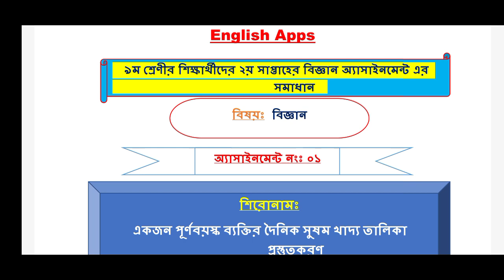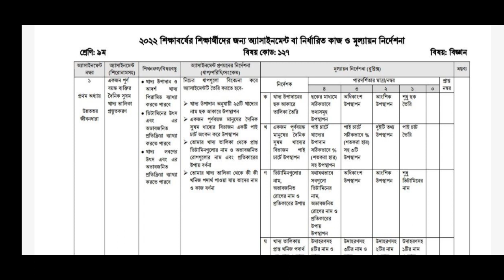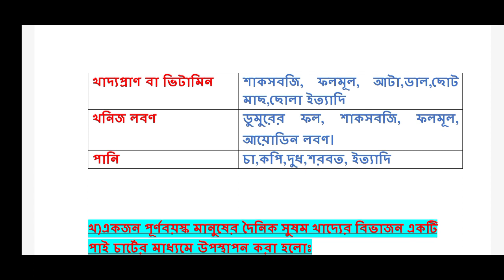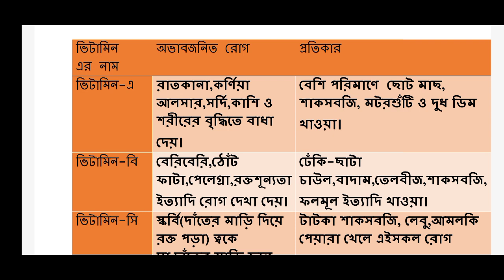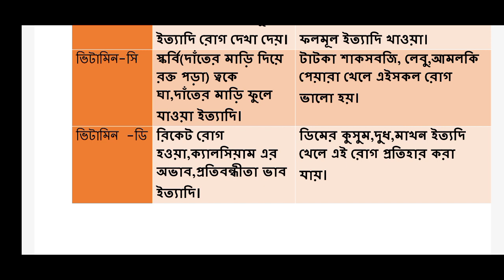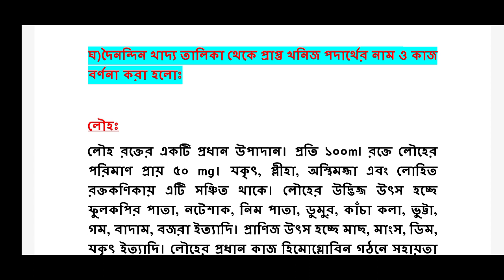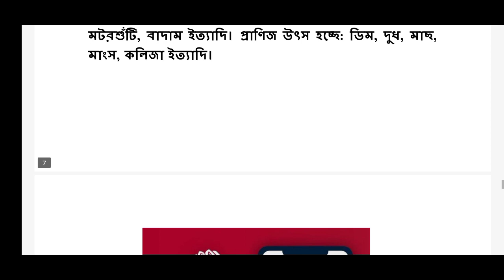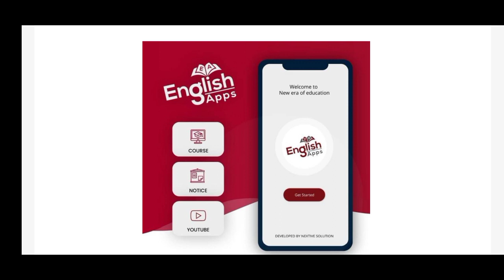Class 9 Science Assignment Answer 2022 2nd week||৯ম শ্রেণির বিজ্ঞান এসাইনমেন্ট|| Assignment Class 10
৯ম শ্রেণির লাইভ ক্লাসে ভর্তির লিংকঃ(বিজ্ঞান বিভাগ)
(১৫০০ টাকা প্রতি মাসে)

৯ম শ্রেণির কমার্সের সকল বিষয়-(৫০০ টাকা)
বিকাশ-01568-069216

৯ম শ্রেণির বিজ্ঞান বিষয়-(২০০ টাকা)
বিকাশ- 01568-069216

টাকা পাঠানোর পদ্ধতি:
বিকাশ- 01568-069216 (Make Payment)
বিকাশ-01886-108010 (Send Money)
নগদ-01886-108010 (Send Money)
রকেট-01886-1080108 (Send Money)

বৈশিষ্ট্যঃ
★নিজস্ব অ্যাপের মাধ্যমে ক্লাস ও পরীক্ষা।
★মাসে ১০০ জুম অ্যাপে লাইভ ইন্টারেক্টিভ ক্লাস।
★ঢাকা বিশ্ববিদ্যালয় ও মেডিকেলের মেধাবী শিক্ষার্থীদের দ্বারা পাঠদান।
★২৪/৭ ম্যাসেঞ্জার গ্রুপ সাপোর্ট।
★Class Test, Weekly Test, Monthly TestTest ও Solve Class এর মাধ্যমে মূল্যায়ন।
★প্রতি মাসের শেষ ৩ দিন মাসিক পরীক্ষা।
★প্রত্যেক ক্লাসের রেকর্ডিং থাকবে।
★লেকচার শিট ও প্রাকটিস শিটের প্রদান।
★SMS এর মাধ্যমে পরীক্ষার ফলাফল প্রেরণ
★প্রত্যেক ক্লাসে ডিজিটাল অ্যাটেন্ডেন্স এবং SMS অ্যালার্ট।
★প্রত্যেক সাবজেক্ট বেসিক থেকে পড়ানো হয়।
★এখন থেকেই ঢাকা বিশ্ববিদ্যালয়, বুয়েট,মেডিকেল অ্যাডমিশনের জন্য পাঠদান করানো হয়।

আমাদের অভিজ্ঞ শিক্ষকমণ্ডলীঃ
★আ.স.ম.আল আমিন
ঢাকা বিশ্ববিদ্যালয়
ফাউন্ডার,English Apps
★তানজিম আহমেদ
গণিত বিভাগ,ঢাকা বিশ্ববিদ্যালয়
★সামিউল হাসান
পদার্থবিজ্ঞান বিভাগ,ঢাকা বিশ্ববিদ্যালয়
★মাহমুদুল হাসান রবিন
অডিওলজি এন্ড এসএলপি, আর্মড ফোর্সেস মেডিকেল কলেজ
★শাখাওয়াত হোসেন
হিসাববিজ্ঞান বিভাগ,ঢাকা বিশ্ববিদ্যালয়

তাই নিজেকে দক্ষ করে গড়ে তুলতে,এসএসসি পরীক্ষায় গোল্ডেন A+ পেতে এবং ভবিষ্যতে বুয়েট,মেডিকেল,ঢাকা বিশ্ববিদ্যালয় এ পড়ার জন্য এখন থেকেই প্রস্তুতি নিতে আজই ভর্তি হয়ে যাও।

assignment
assignment answer
assignment solution
assignment 2022
নবম শ্রেনির এসাইনমেন্ট ২০২২
নবম শ্রেনির এসাইনমেন্ট ১ম সপ্তাহ
নবম শ্রেনির এসাইনমেন্ট ১ম সপ্তাহ উত্তর
নবম শ্রেনির এসাইনমেন্ট উত্তর
৯ম শ্রেনির বাংলা এসাইনমেন্ট উত্তর
৯ম শ্রেনির গনিত এসাইনমেন্ট উত্তর
৯ম শ্রেনির পৌরনীতি ও নাগরিকতা এসাইনমেন্ট উত্তর
৯ম শ্রেনির ফিন্যান্স ও ব্যাংকিং এসাইনমেন্ট উত্তর
৯ম শ্রেনির বাংলা এসাইনমেন্ট উত্তর
৯ম শ্রেনির শারীরিক শিক্ষা ও স্বাস্থ্য এসাইনমেন্ট উত্তর
৯ম শ্রেনির ইতিহাস এসাইনমেন্ট উত্তর
৯ম শ্রেনির ভূগোল ও পরিবেশ এসাইনমেন্ট উত্তর
৯ম শ্রেনির ব্যবসায় উদ্যোগ এসাইনমেন্ট উত্তর
৯ম শ্রেনির তথ্য ও যোগাযোগ প্রযুক্তি এসাইনমেন্ট উত্তর

education
talukdar academy
talukdar academy class 9
english apps
high school
school assignment
১ম সপ্তাহের এসাইনমেন্ট উত্তর এসাইনমেন্ট উত্তর ২০২২
assignment answer